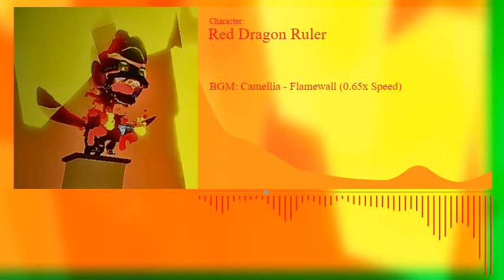Red Dragon Ruler (BGM) | STA4